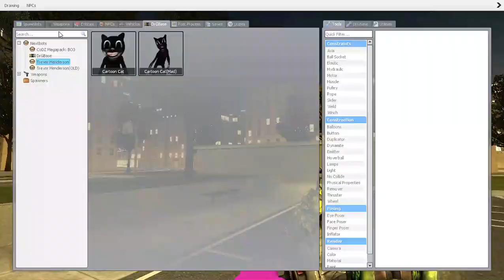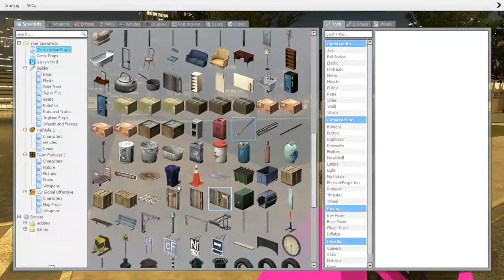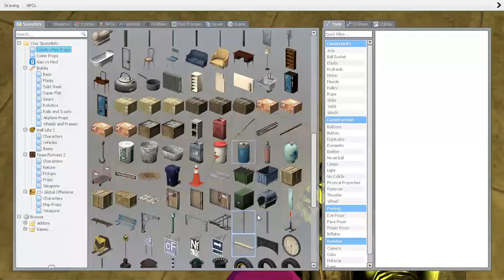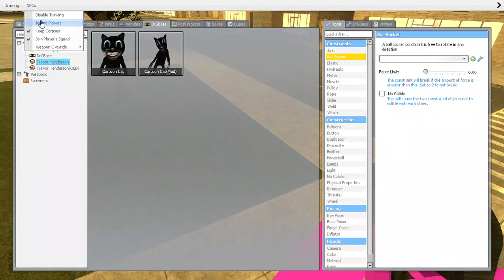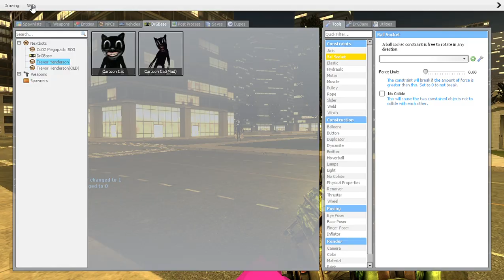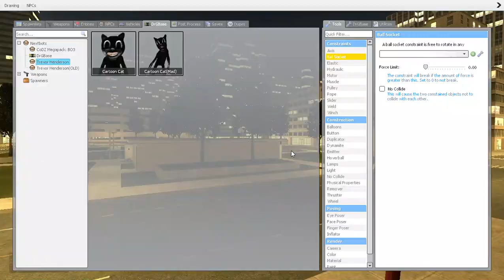Garry's Mod Cartoon Cat Survival Episode #1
Cartoon Cat Survival In Garry's Mod.